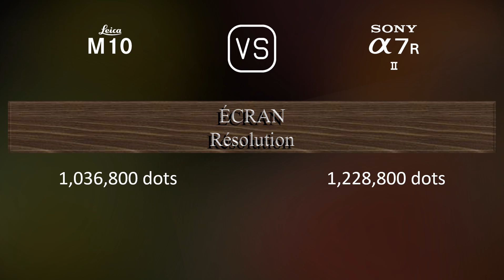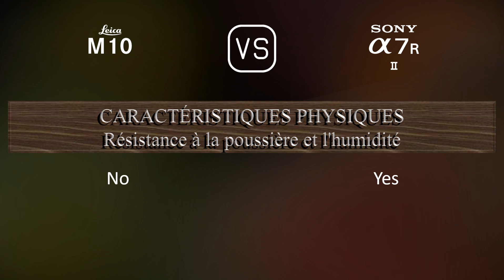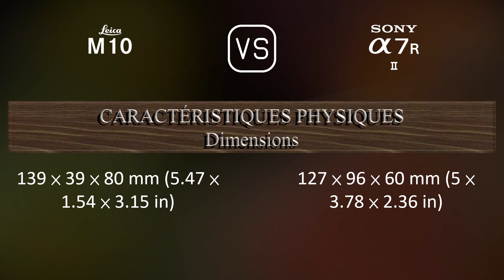Leica M10 vs. Sony A7R II: Une Comparaison de Caractéristiques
Cette vidéo fournit un aperçu des fonctionnalités du Leica M10 et du Sony A7R II dans une comparaison de caractéristiques (comparison of specifications).

00:25 LANCEMENT
00:33 BOÎTIER
00:40 CAPTEUR D'IMAGE
01:01 IMAGE
01:16 OPTIQUE ET MISE AU POINT
01:41 ÉCRAN
01:58 VISEUR
02:13 FONCTIONNALITÉS PHOTOGRAPHIQUES
03:06 FONCTIONNALITÉS VIDÉOGRAPHIQUES
03:20 STOCKAGE
03:24 CONNECTIVITÉ
03:49 CARACTÉRISTIQUES PHYSIQUES
04:07 AUTRES CARACTÉRISTIQUES